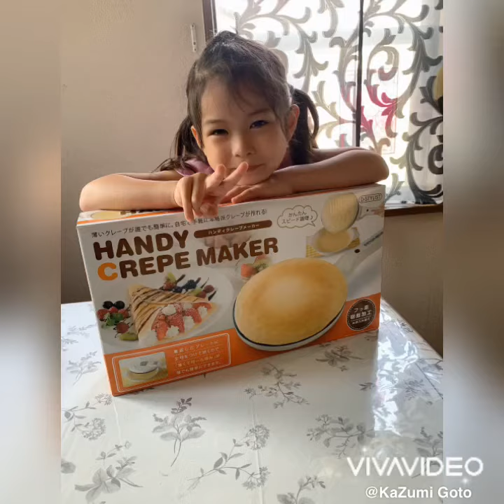MK ❤️ Crepe (thanks Dad) 😘